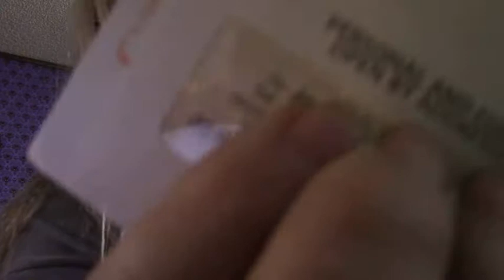Video blog #90: Decorations, Shopping and Gifts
It be the last diary of 2020 and it's full of holiday type stuff. What will the new year bring? NOTE that this says Shopping AND Gifts, not Shopping FOR Gifts. So yeah.

Here is a link to the holiday song performed by 'Waiting for Waffles' mentioned in this episode.